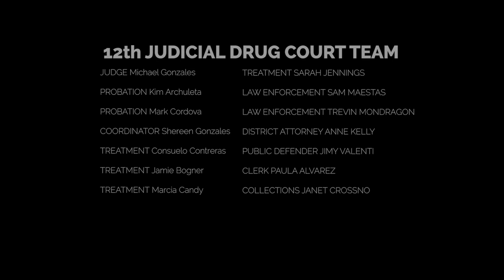Alamosa Drug Court Jabez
Jabez graduates from the 12th Judicial District's Drug Court Program in Alamosa, Colorado with 670 days...and counting...

"Drug courts are an innovative and effective solution to addressing substance use within the criminal court system. As the name implies, drug courts are specifically for persons with substance use disorders. These court programs offer individuals the opportunity to enter long-term drug treatment and agree to court supervision rather than receiving a jail sentence. The intensive program requires participants to maintain recovery, take on responsibilities, and work towards lifestyle changes. Under the supervision and authority of the court, their progress is monitored. Ultimately, drug courts reduce crime and affect real, positive change in people’s lives."